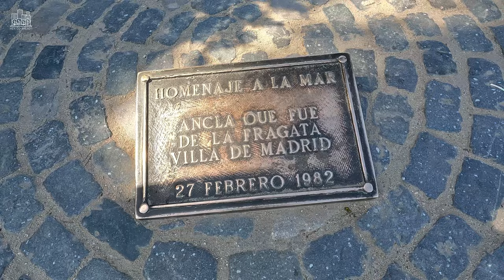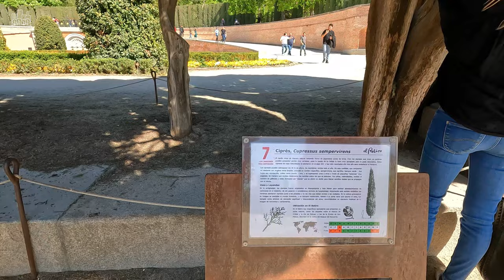Madrid [4K] - PARQUE del RETIRO - AMBIENTE de VIERNES SANTO - 7 de ABRIL de 2023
✅​MADRID a un CLIC! DISFRUTA de los MEJORES PASEOS VIRTUALES por esta MARAVILLOSA CIUDAD.